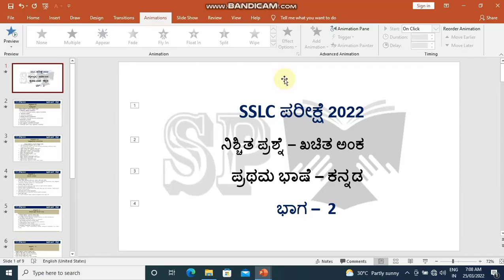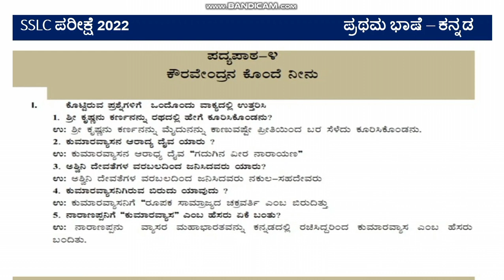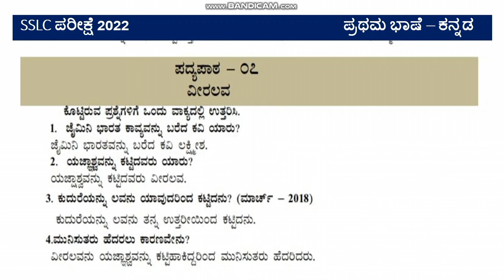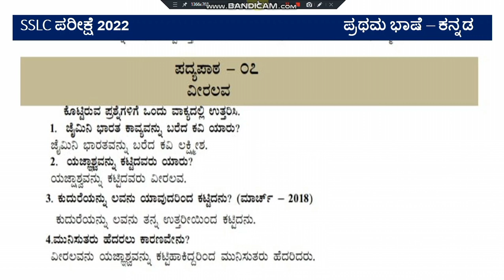SSLC EXAM 2022 l Expected question definate marks l First language Kannada l 2#studywithparashuram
SSLC EXAM 2022 l Expected question - definate marks l social science l part 3#studywithparashuram